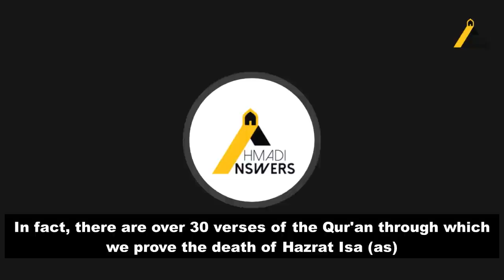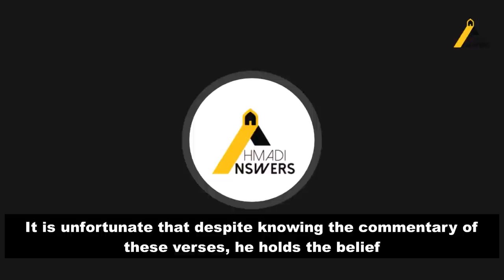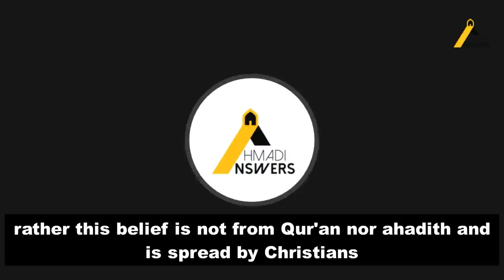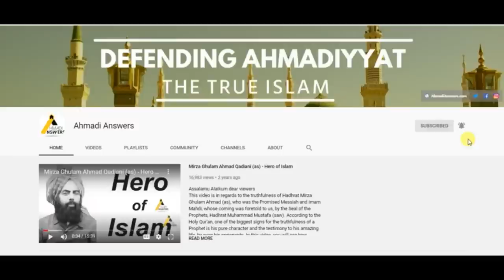Muhammad Ali Mirza Exposed: Irrefutable Argument for Death of Hazrat Isa (as) : حضرت عیسی کی وفات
Ahmadianswers.com/contact
Ahmadianswers.com